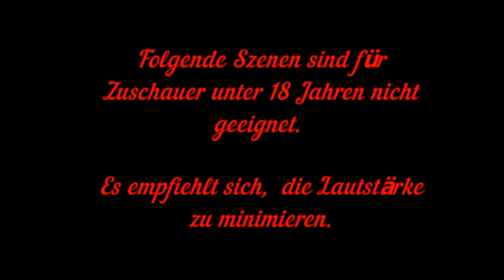Horror BestOf #2 / Lunch Lady - Poppy Playtime - CSPPI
Plattform von Heute:

|/| Konsole:
|X| PC
0:00 - 0:19 Intro/Warnung
0:20 - 0:29 Conrad Stevenson's Paranormal P.I.
0:30 - 3:26 Poppy Playtime
3:27 - 9:14 Lunch Lady
9:15 - 9:37 Doggo & die vertikale Synchronisation
Partnerkanäle

Set-Up:
|PC|

|Anlage|

Logitech Z623

|Mikrofon|

TONOR Q9

|Maus & Tastatur|

Manhattan 178426

|Zubehör|

DualShock-4  Controller
DualSense Controller